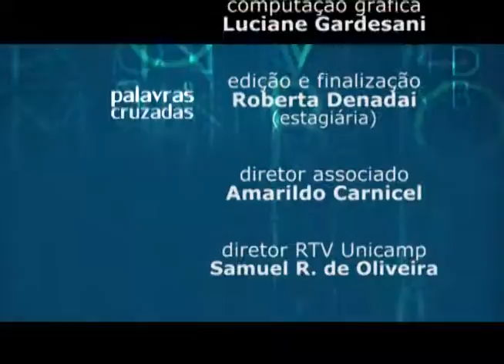Palavras Cruzadas - Assédio Moral é crime